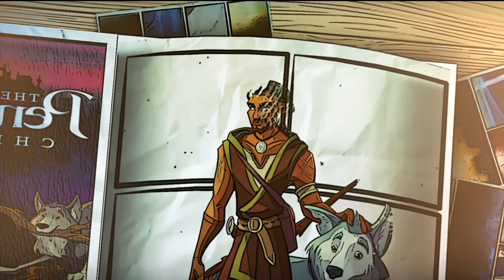The Pendragon Chronicles - Kickstarter Video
Kickstarter video for a faith-based comic book series, The Pendragon Chronicles, by WASHED Entertainment.

Special Thanks to Cosmo Sheldrake and his management company for allowing us the use of the song "Come Along" in the video.